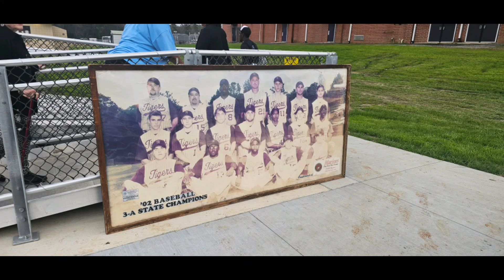Wilson High Tiger Field opens